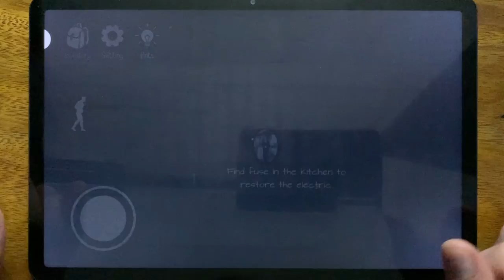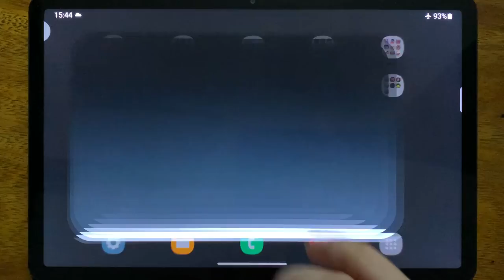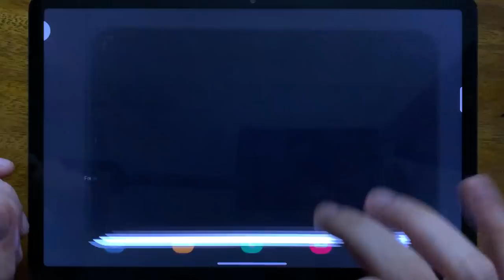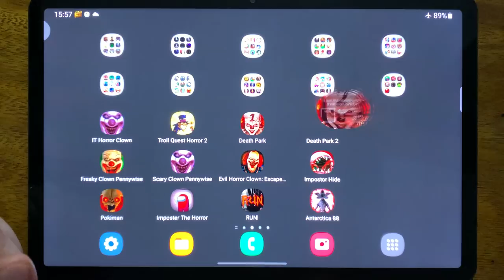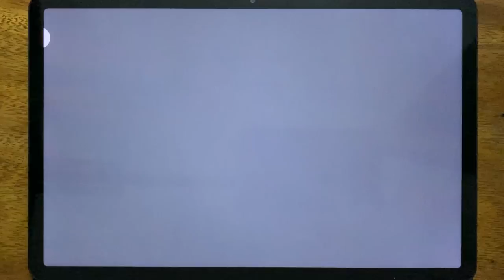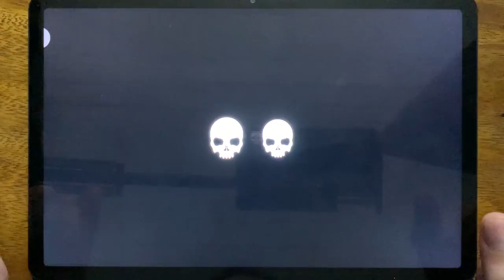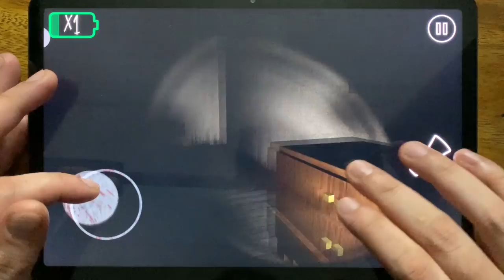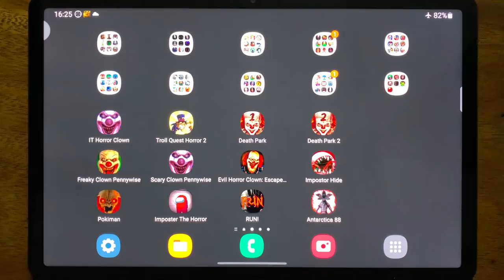IT Horror Clown, Troll Quest Horror 2, Death Park, Death Park 2, Freaky Clown Pennywise, Scary Clown